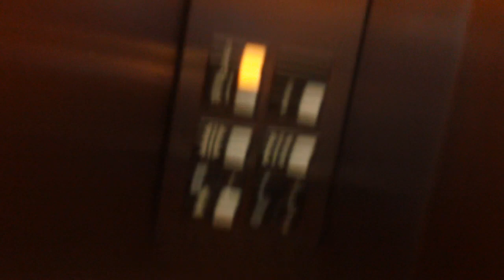Otis Series 1 Elevator At Marriott Residence Inn & Suites, Huntersville NC